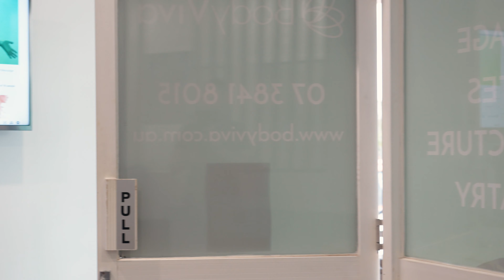BodyViva Staff Experience